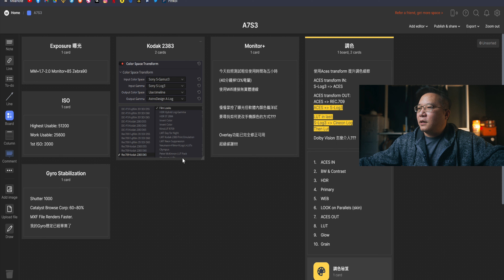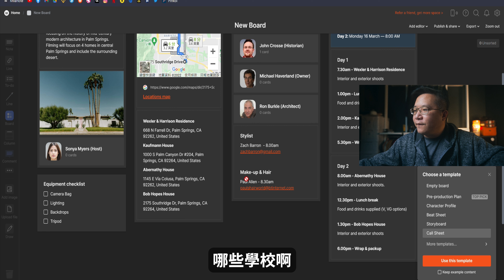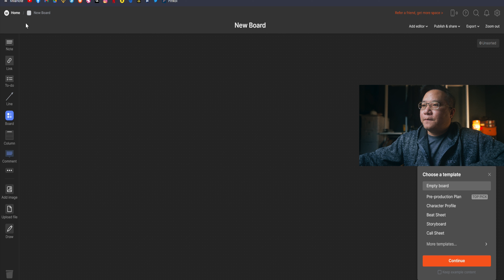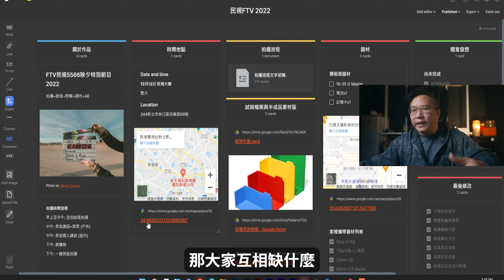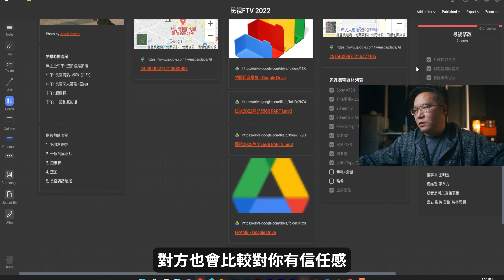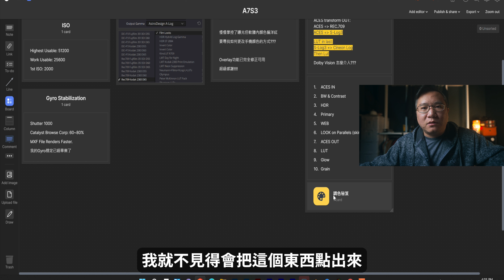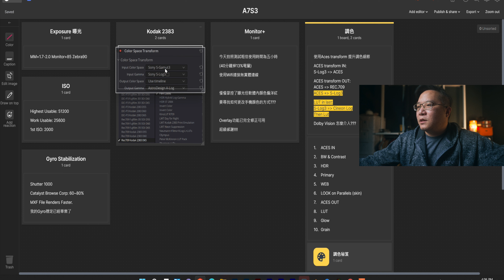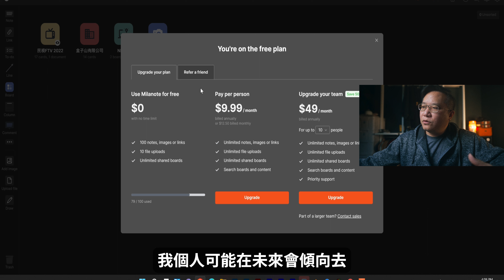日常待辦筆記網站 Milanote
新年過完了，不知道大家是開心度過還是滿載著負能量呢？
今天介紹的網站可以幫忙記錄各種不同的筆記內容，
在台灣相類似的網站介紹大多是推薦Notion，
但我個人更傾向Milanote的一些美術排版跟細節。
反正兩個都可以免費使用大家可以都參考看看喔。

影片段落:
0:00 開頭
0:29 發現網站的原始出處
1:58 Milanote 入門簡介
2:29 使用內建模板
6:03 我個人的使用場景
14:22 免費與付費版差異
17:22 結尾

影片由 BoxHill Studio 製作